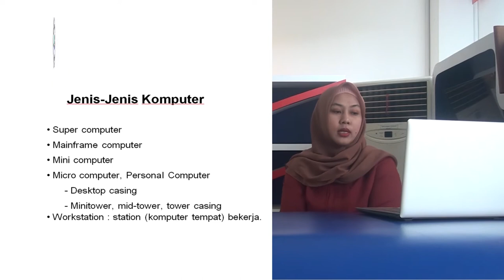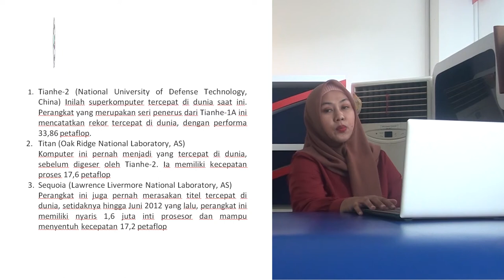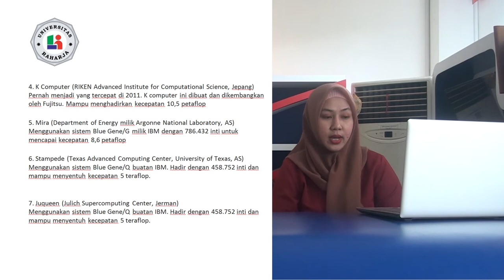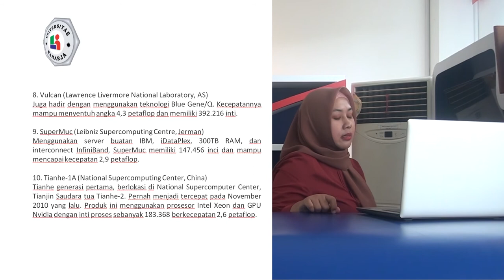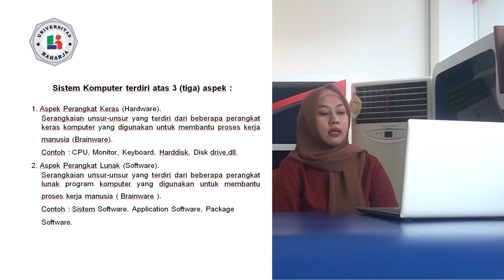Pertemuan 2, Matakuliah Interaksi manusia dan Komputer, Universitas Raharja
Pertemuan 2, Dosen Siti Maesaroh,  S.Kom.,M.T.I. Matakuliah Interaksi manusia dan Komputer, Universitas Raharja